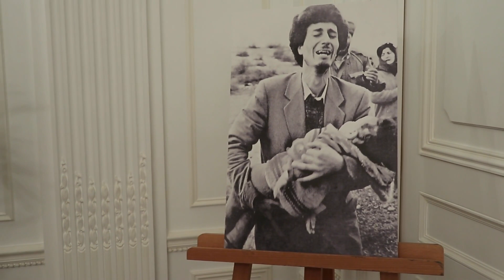HOCALI KATLİAMI KURBANLARI PARİS'TE DÜZENLENEN BİR TÖRENLE ANILDI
Ermeni Çetelerinin 31 yıl önce Hocalı'da yaptığı soykırımın kurbanları Paris'te anıldı. Azerbaycan'ın Fransa Büyükelçiliği ve UNESCO Daimi Temsilciliği tarafından düzenlenen Haydar Aliyev Vakfı'nın desteğiyle anma töreni düzenlendi.